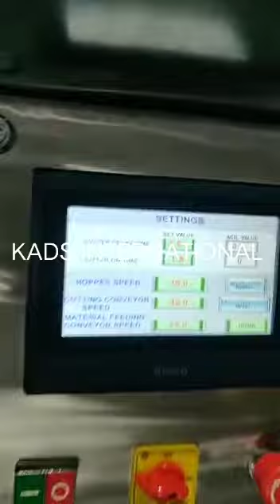Protein Bar Making Machine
Protein Bar Making Machine, upto 100 kg per hour production. Best quality machines and services provided by KADS INTERNATIONAL.